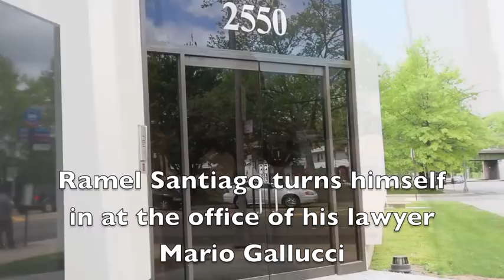Ramel Santiago turns himself in at the office of his lawyer Mario Gallucci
The 32-year-old man sought for questioning in connection with a fatal shooting in West Brighton has surrendered to authorities.